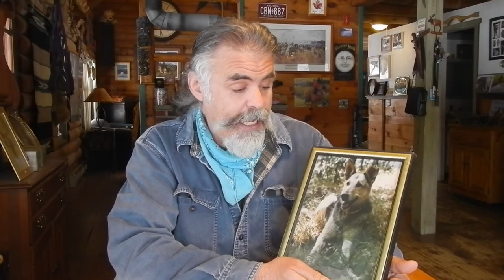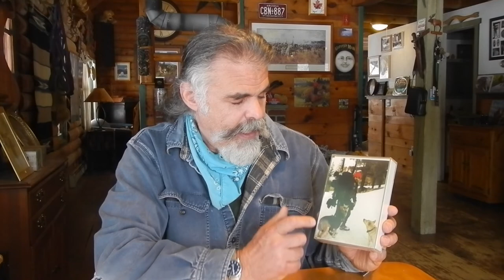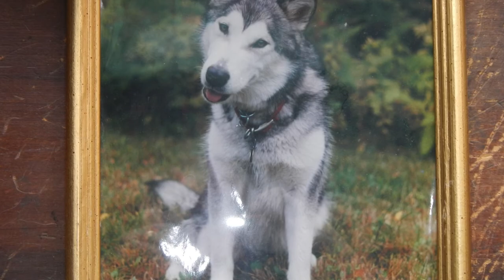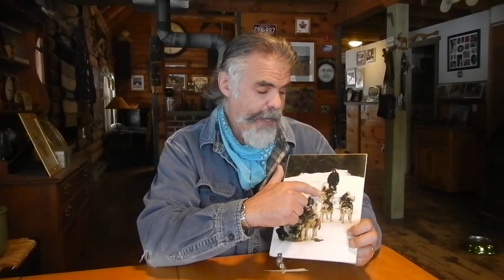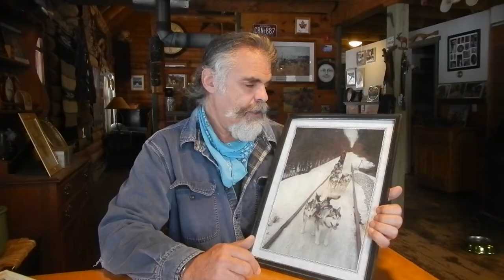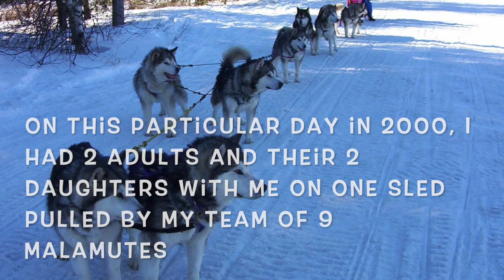40 Years of Hiking and Sledding with Dogs in 15 Minutes: Episode #40